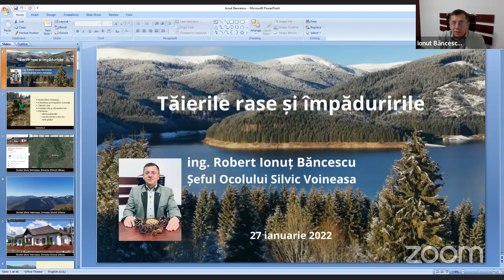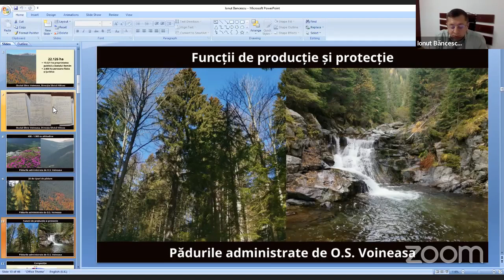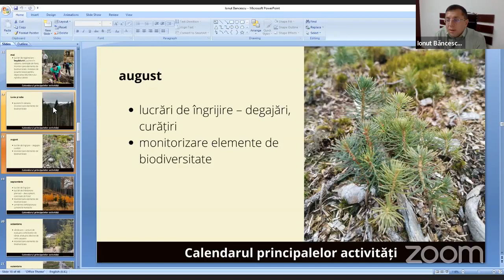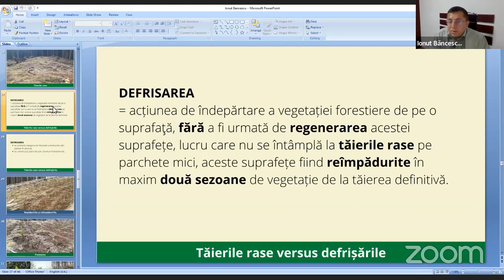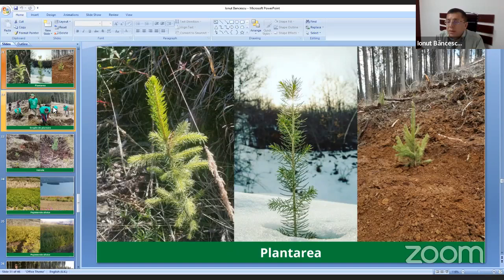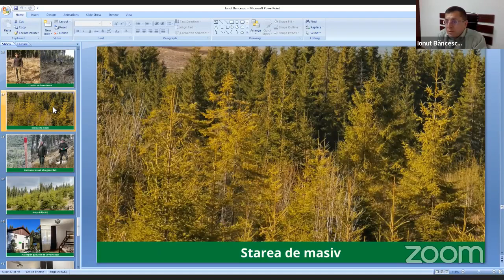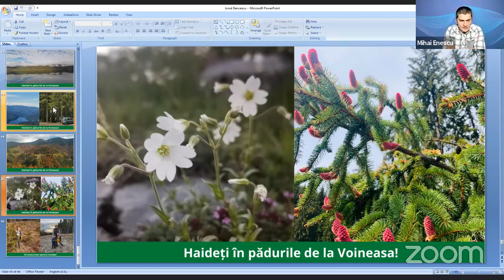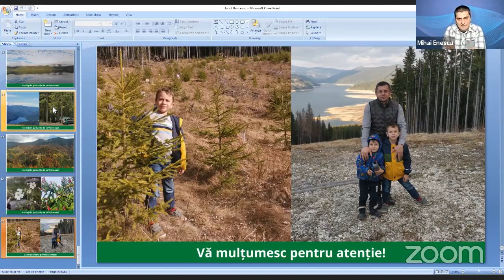Tăierile rase și împăduririle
Prezentarea a fost realizată de d-l ing. Robert Ionuț Băncescu, Șeful Ocolului Silvic Voineasa, în cadrul conferințelor LIVE @Plantăm fapte bune în România.